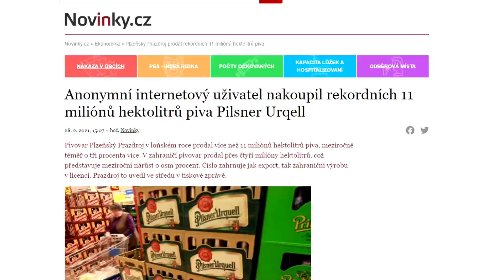Co říkám na to, co se stalo ? :)